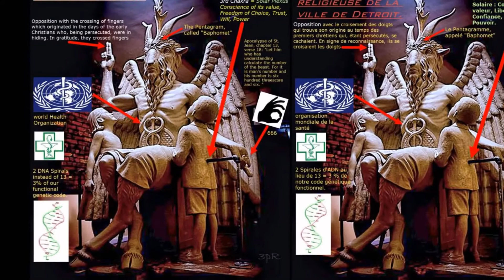Beauty and the Baphomet Beast Obama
20th January 2009 Obama Inauguration.

+ 4 Years 8 Months
+ 13 Days 18 Months (Rev 13:18)
+ 2 Days 16 Weeks

= 6 Years 6 Months 6 Days

= Baphomet Statue (Goat of Mendes) The Horned God Satan Unveiled  by the Satanic Temple of Detroit on:

Sat 25th July into Sun 26th July 2015

6 Years 6 months 6 Days into Obama's Presidency.

Arthur C Clarke Book adapted for USA  "Childhood's End" Miniseries 3 Part 3 Night series starting on 14th Dec 2015 IMDb

Beastly Movie: IMDb USA Release 4th March 2011 Based loosely on the animation and now Live action Movies "Beauty and the Beast" Disney.

Eric Holder said of Obama 2 Days 16 Weeks after Election Day 8th Nov 2016 about Obama: Its Coming - His Coming - His ready to Roll………. See previous Video.